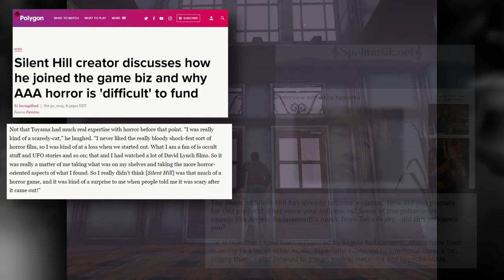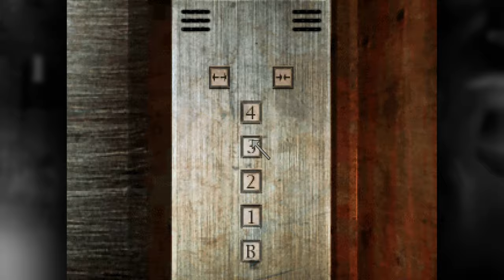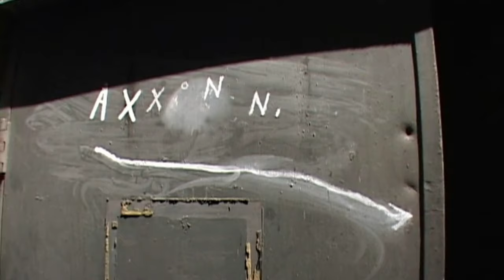Weird Dialogue, David Lynch, and the Stilted Atmosphere of Silent Hill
Literally haven't stopped thinking about Silent Hill (PS1) since I finished playing it.

Chapters:
00:00 Coconut Mall???
01:41 Walking Into The Fog (THAT voice acting)
04:11 Case Study: When Harry Met Cybil...
07:10 Even More Examples!
10:11 The Goddamn Beautiful Sound Design
11:38 Lynchian Magic
17:52 The Loco-Motion